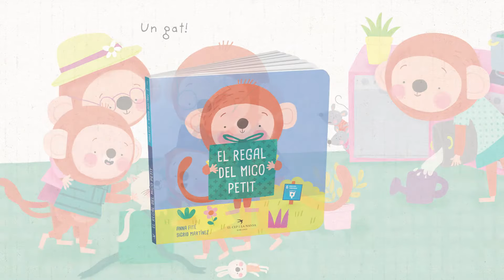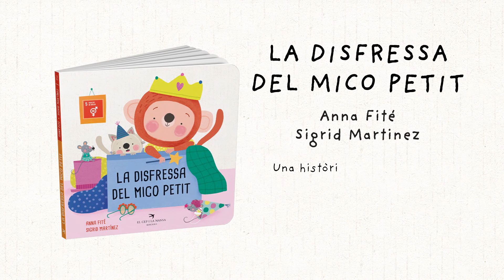BOOKTRAILER | Col·lecció el Mico Petit + ODS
🎉Arriba la nova col·lecció per canviar el món! 🌎

♻Descobreix els ODS (Objectius de Desenvolupament Sostenible de les Nacions Unides per al 2030) i uneix-t’hi amb la col·lecció El Mico Petit.🐵

Comença la aventura amb El regal del Mico Petit:
Els ratolins Jarriet i Oto s’instal·len a viure a casa de la família Mikicus. Però el dia de l’aniversari del Mico Petit, la iaia Mica li regala UN GAT! Ai, ai, ai…

💦ODS 06: AIGUA NETA I SANEJAMENT
Aquest títol està relacionat amb l’ODS 6: Garantir la disponibilitat i una gestió sostenible de l’aigua i el sanejament per a totes les persones.

I continua amb La disfressa del Mico Petit:
La família Mikicus prepara amb entusiasme una festa de disfresses, però al Mico Petit li costa triar de què vol anar disfressat… I s’acosta el dia!

🚻ODS 05: IGUALTAT DE GÈNERE
Aquest títol està relacionat amb l’ODS 5: Aconseguir la igualtat de gènere i empoderar totes les dones i les nenes.

📚Pots aconseguir els contes de la col·lecció a la nostra web